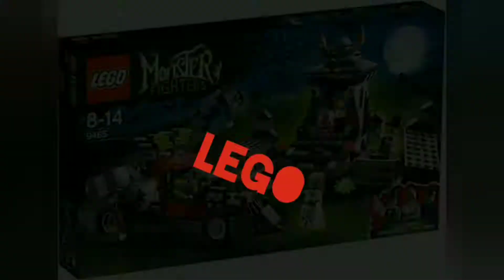Diesel's Theme Drum Cover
Intro: Mavis M

Original Song and Outro: S.A Music